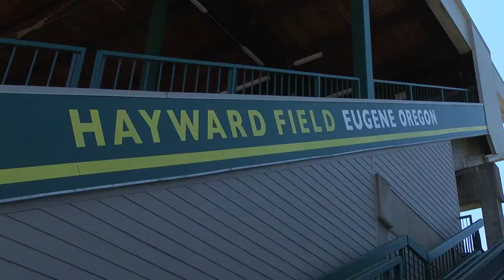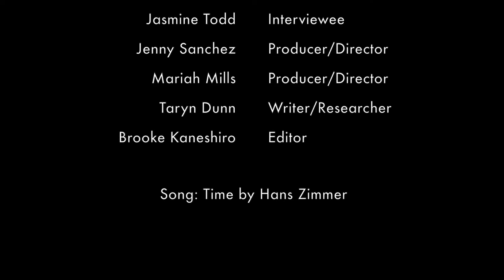Evergreen Project - Hayward Magic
A short student-made documentary about the past, present and future of Hayward Field, in Eugene, OR.